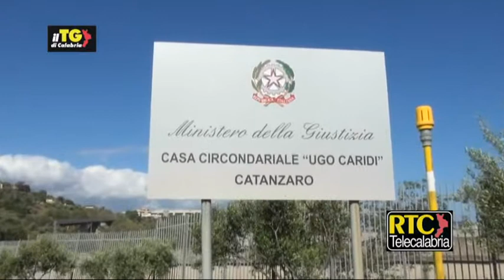Catanzaro, torna in campo la squadra dei detenuti nel torneo amatori FIGC